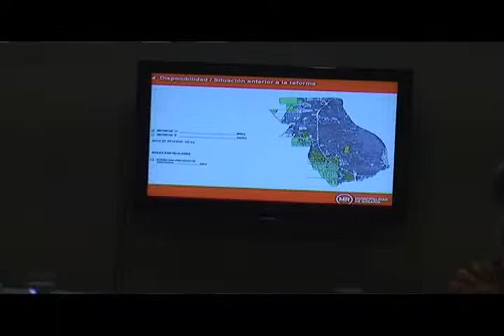Comerciantes piden estacionamiento medido en Echesortu